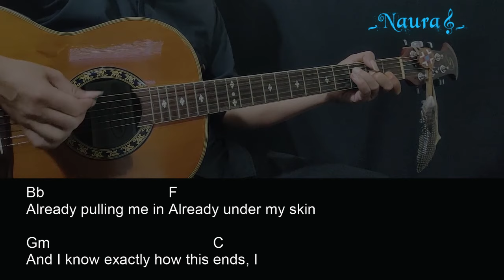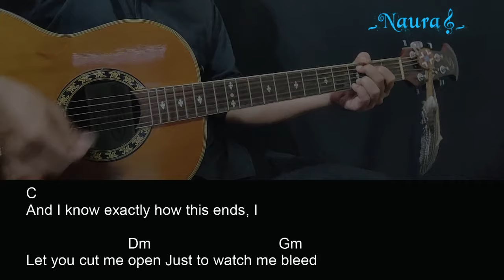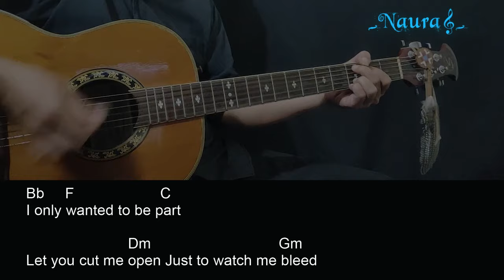Linkin Park - The Emptiness Machine Guitar Chords Lyrics